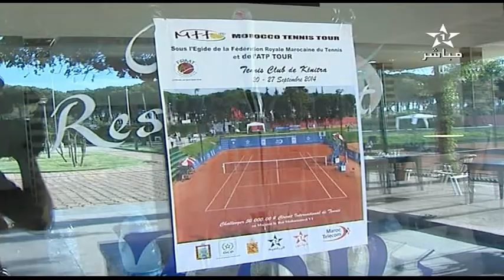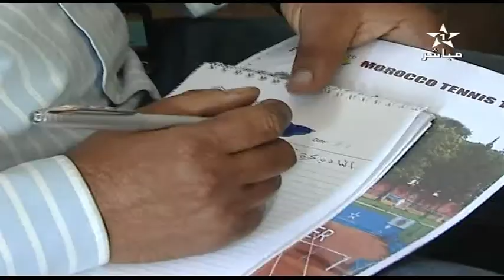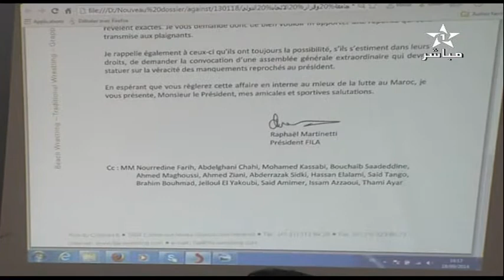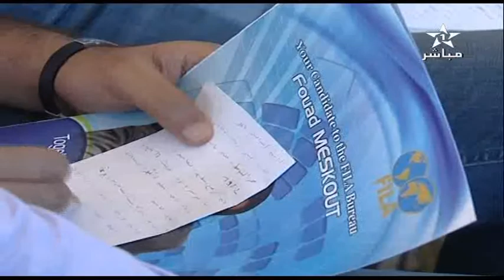بــــــرنــــامــــــج الـــعـــــالــــم الـــريـــاضــــي حـــلـــقــة كــامـــلـة 21/09/2014